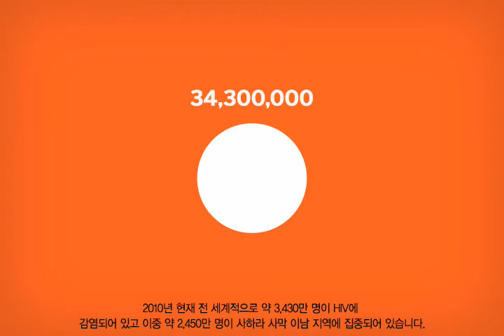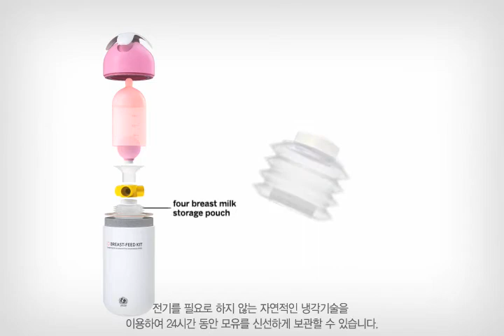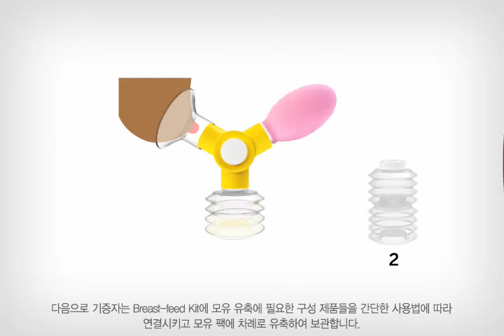[2010 홍익대학교 프로덕트 디자인 졸업작품] "Breast-feed kit"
Designers : "김세준 & 조주희"

The Breast-feed Kit is a breast milk donation system designed for the health of AIDS-inflicted mothers and their children. This product is composed of a manual breast pump and four breast milk storage pouches. The system is able to store breast milk for 24 hours using a natural cooling technology that does not require any electricity. By using uncontaminated breast milk from healthy mothers, the probability of mother-to-child AIDS infection can be decreased.

'Breast-feed Kit'는 에이즈에 감염된 산모와 아기의 건강을 위한 모유기부시스템 디자인이다. 수동유축기와 유축한 모유를 보관하는 4개의 팩으로 구성되어 있으며 전기를 필요로 하지 않는 자연냉각기술을 이용하여 24시간 동안 모유를 신선하게 유지할 수 있다. 주변의 건강한 산모로부터 모유를 기부 받음으로써 에이즈에 의한 모자감염을 줄일 수 있다.